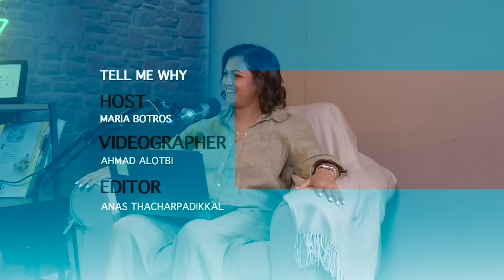Tell Me Why reading books is not a dying art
Shatha Al Mutawa, Founder of Kutubna Cultural Center, explains to podcast host Maria Botros on this week's Tell Me Why podcast episode why the art of reading books is still appreciated by many.

Shatha: I left my job as a professor at the American University in Washington DC to start something new here in Dubai, the Kutubna Cultural Center

Kutubna is a community space, a place for creative people, and it combines a lot of things that I love which includes books, says Shatha

Shatha: We have a playroom and a reading room for children, where kids can do an activity related to the book they read

I thought it would be easy but it's actually hard to own a bookshop, says Shatha